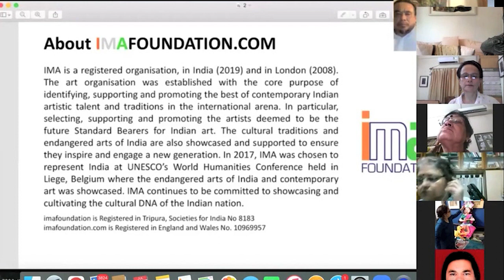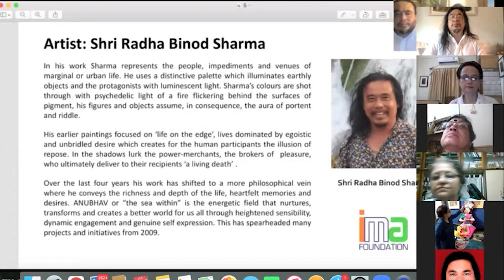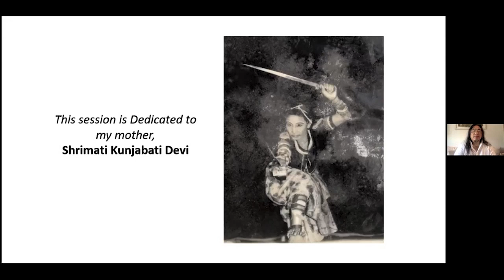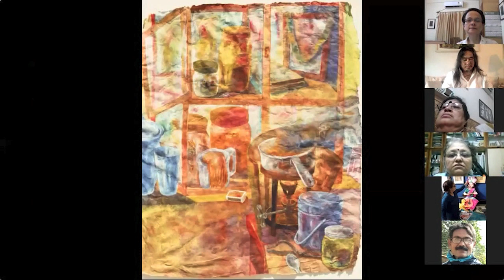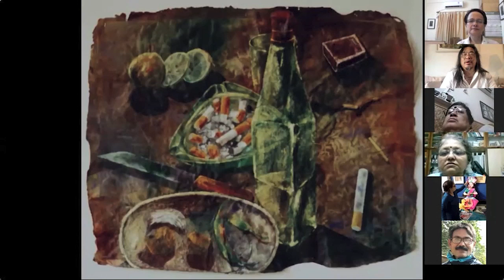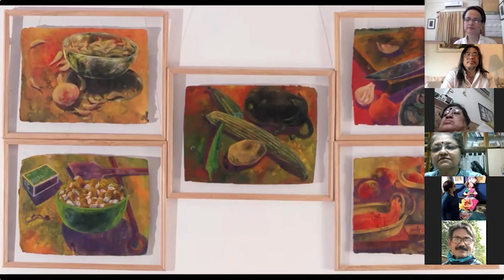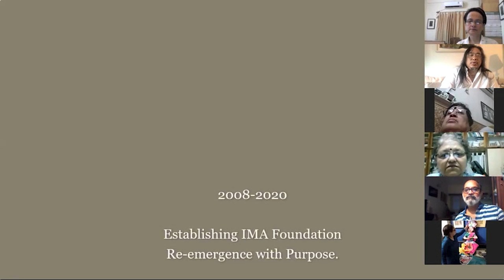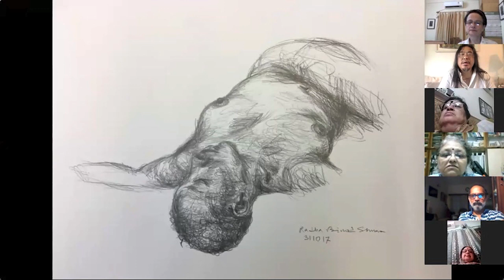imafoundation.com Presents A Retrospective Journey 1990 to 2020 RADHA BINOD SHARMA 04072021 ADDA-IV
Presents
A Retrospective Journey  - The works of RADHA BINOD SHARMA 1990 to 2020. Live Online Zoom 04072021 Sunday ADDA IV with 1989 and 1991 Batch, Kala-Bhawana, Sntiniketan, Visva-Bharati University. West Bengal, India.

Background Music 432-Hz a personal favourite.
Querozito De Souza
Technical
Dwiti Krushna Das
Editing
Radha Binod Sharma
Subhajit Dhibar

Championing talent globally-preserving the contemporary arts, endangered arts and indigenous arts.

imafoundation is Registered in Tripura, Societies for India No 8183
imafoundation.com is Registered in England and Wales No. 10969957